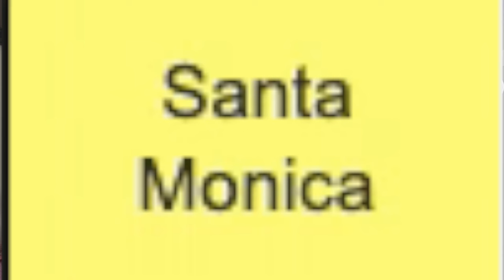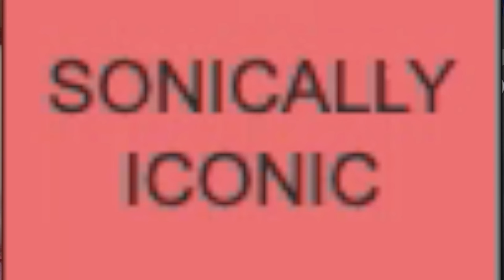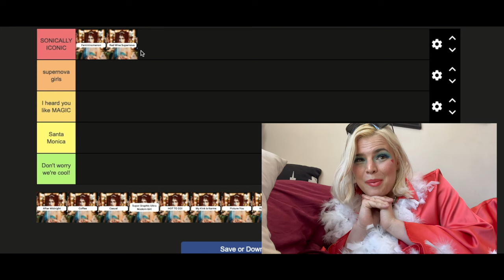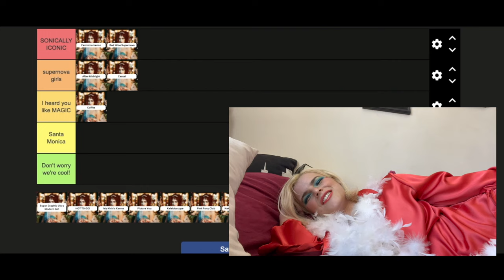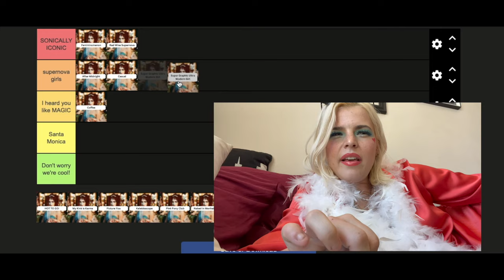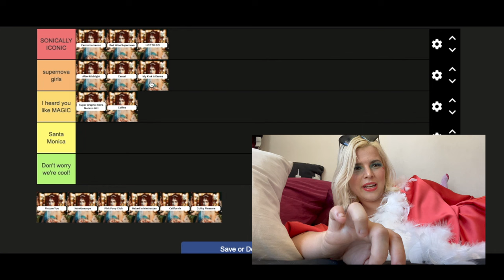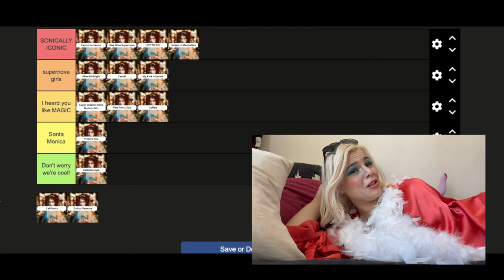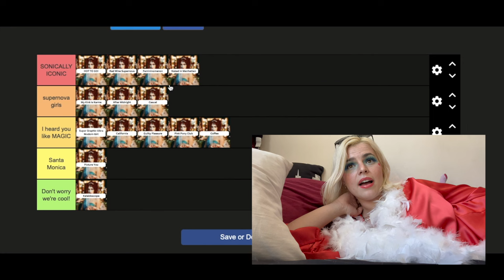Ranking The Rise and Fall of a Midwest Princess by Chappell Roan 💕✨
She made a bish go on and on that's for sure xx lmk what your fave tracks are from Midwest Princess and of course your fave Chappell looks and moments too xx

Reviews
“Man, can that girl talk” - Tinder date (2018)

“She’s really mostly into things that don’t generate a high level of income in this economy, but smart kid” - AP Economics Professor (2016)

“Not a Juliet but definitely something to watch” - NYU 2nd year Shakespeare teacher (2017)

“She keeps insisting she’s funny” - Day job manager (2021)

Chappell Roan The Rise and Fall of a Midwest Princess Femininomenon Feminomenon Red Wine Super Nova I heard you like Magic I got a wand and a rabbit she did it right there out on the deck put her canine teeth in the side of my neck gay pop Chappell Roan music video After midnight Coffee by chappell roan who is casual by chappell roan about? Casual knee deep in the passengers seat super graphic ultra modern girl ultramodern girl and he was wearing these fugly jeans HOTTOGO hot to go dance my kink is karma picture you kaleidescope pink pony club west hollywood naked in manhattan California by chappell roan how old is chappell roan guilty pleasure Chappell Roan the Tonight show Jimmy Fallon Gov Ball Chappell Roan full performance Bonaroo Chappell Roan Coachella Olivia Rodrigo get it hot like papa john Kayleigh Rose Amstuz Chappell Roan real name Chappell Roan school nights chappell roan tickets Ranking Chappell Roan Songs Favorite Chappell Roan moments Chappell Roan interview